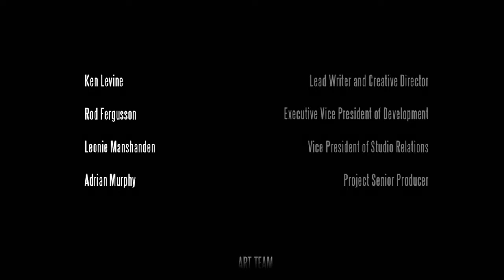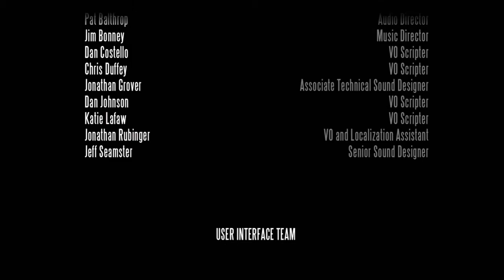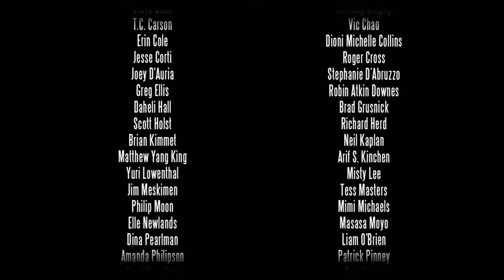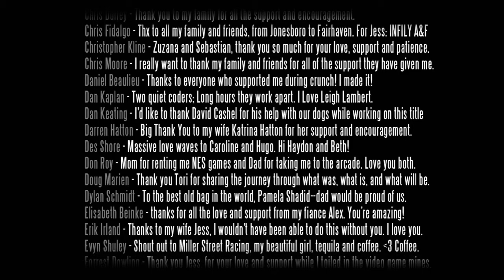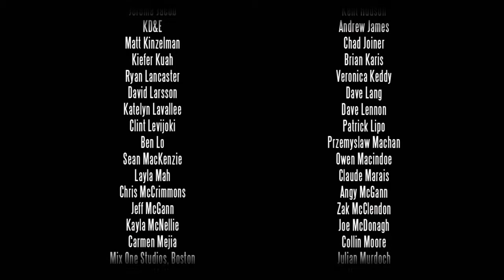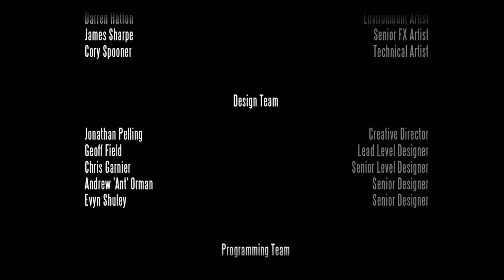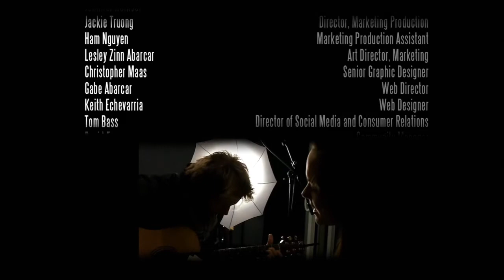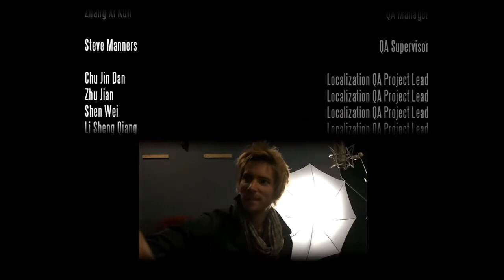＃２１（END） ティンクの自己満でBIOSHOCK INFINITEを攻略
「すべての可能性を断ち切るために」